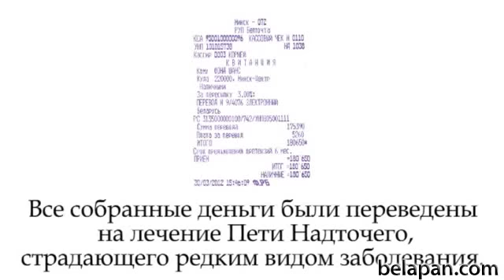Белорусы подают государству на возврат внешнего долга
1 апреля, во Всемирный день смеха, БелаПАН просил у минчан деньги на возврат внешнего долга Беларуси, который уже вырос до 34 миллиардов долларов. Корреспонденты подсчитали: если каждый белорус поделится со страной 173 долларами из своего дохода, платеж по кредиту за 2012 год страна осилит.

 Большинство минчан охотно открывали кошелек, чтобы помочь государству рассчитаться с долгами. Самой популярной купюрой была тысяча белорусских рублей. Кое-кто щедро бросил в коробку с надписью "На возврат внешнего долга" и 50 тысяч.

 Кто-то из прохожих заниматься подобной благотворительностью отказался, мотивируя тем, что страна сама способна справиться со своими проблемами. Нашлись даже те, кто просто не верит в существование внешнего долга.

 К сожалению, некоторых респондентов чувство юмора все же подвело. Однако большинство сумели найти повод улыбнуться.

 Все собранные средства — около 180 тысяч рублей — были переведены на счет Пети Надточего, больного редким генетическим заболеванием.